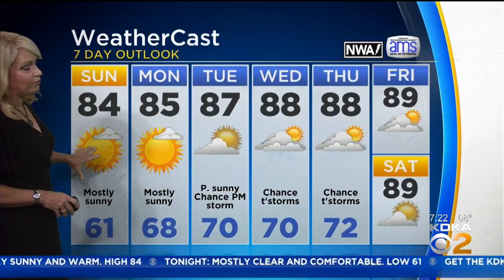KDKA-TV Morning Forecast (7/14)